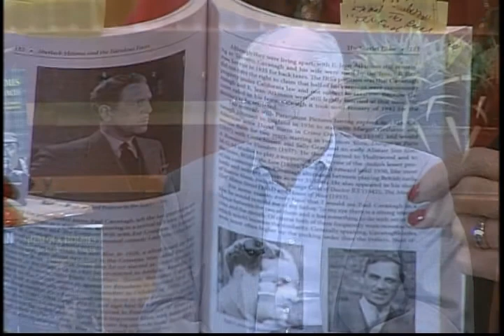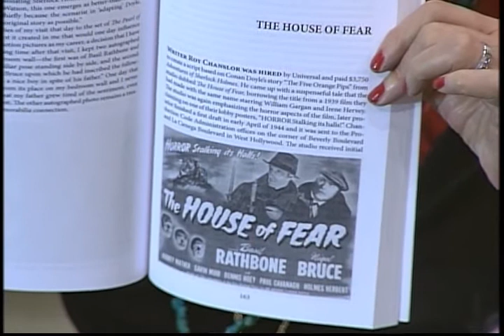Michael Hoey - Sherlock Holmes & The Fabulous Faces - Part 2